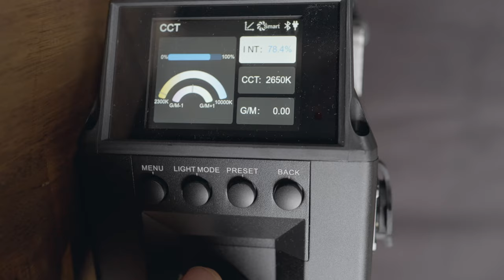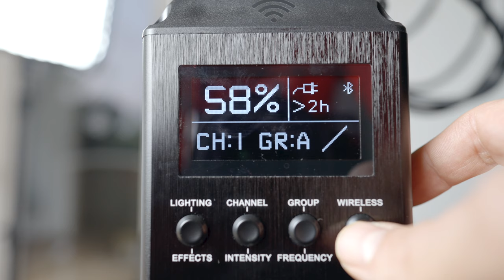Aputure 600d TESZT ✖️ A LEGJOBB ÁR/ÉRTÉKŰ ERŐS FÉNY ✖️ SZÁNTÓ PÉTER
Egy álmom vált valóra, hogy kézhez kaphattam az Aputure LS 600d-t! Amióta megjelent, éreztem, hogy ez a fény kell nekem. Annyira sokrétű felhasználási lehetőséget ad és természetesen sok esetben jóval meghaladja a YouTube és digitális tartalomgyártás szintjét. De még ezen a szinten is rengeteg lehetőséget hoz nem csupán az erejéből, hanem a vele járó könnyed kezelhetőségéből.

Hogy mitől ilyen jó ez a fény szerintem, a videóból kiderül, szóval nézd meg 😎.

Ha szeretnéd megvásárolni, ajánlom az Everlight Kft.-t, akik profi módon és segítőkész hozzáállással állnak bárki rendelkezésére

Timecode:
0:00 Kell nekünk a nap? Aputure 600D
1:57 Unboxing és minőség
2:43 Tartó rendszer
3:03 Break handle
3:19 Teljesítmény és számok
3:44 Súly
3:55 Control box
6:14 SidusLink app
6:41 Táska és horodzhatóság
8:02 Kinek való az Aputure 600D?
8:55 Ár